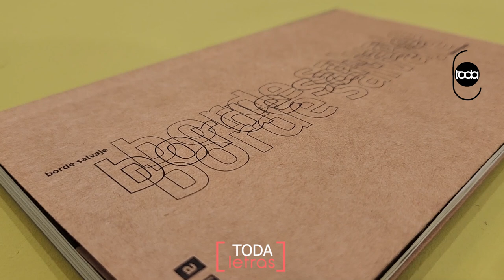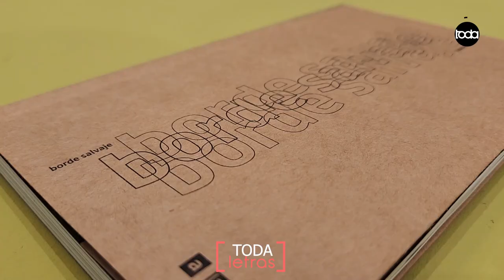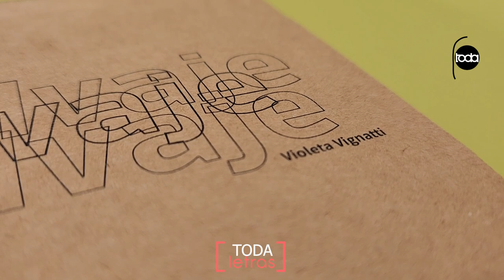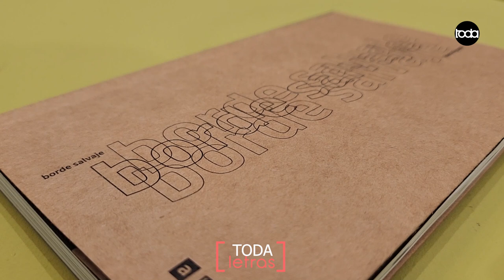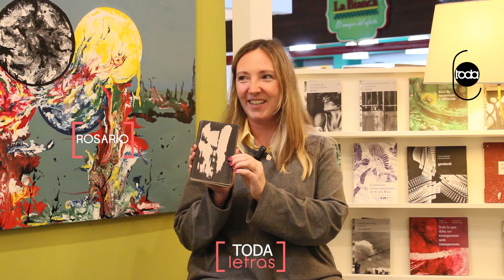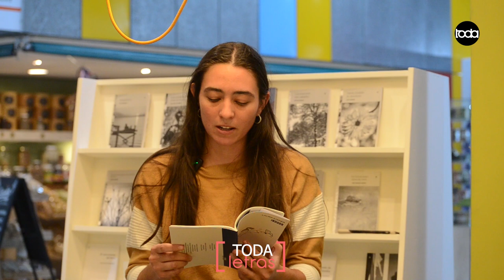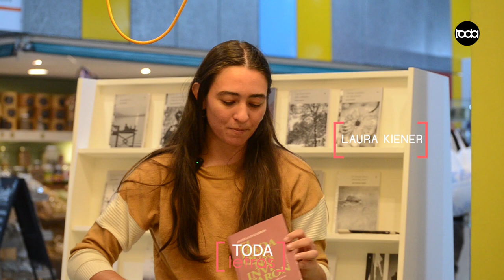TODA LETRAS · Laura Kiener · Temp II · Cap IV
Laura Kiener nos trae a Violeta Vignatti en el CAP IV de TODA LETRAS